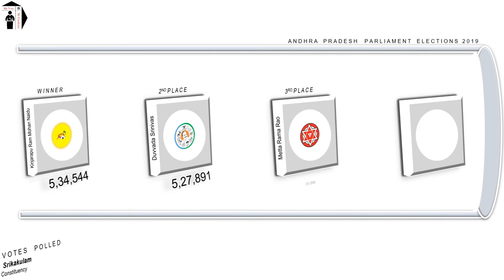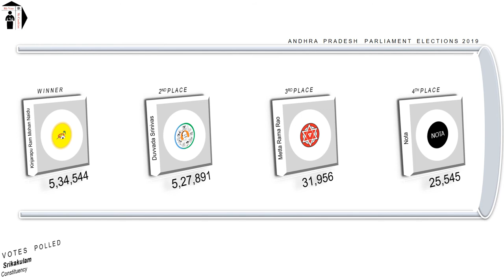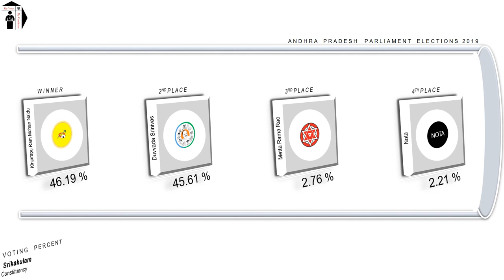Srikakulam Parliament Constituency